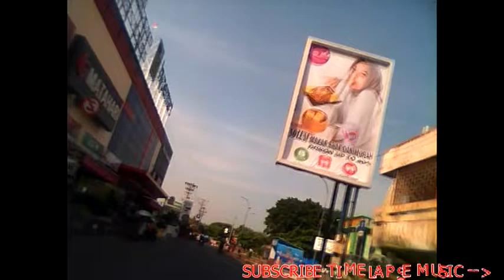keliling pekalongan selatan